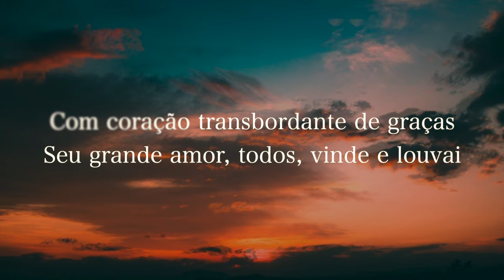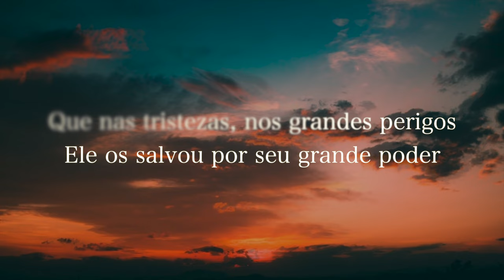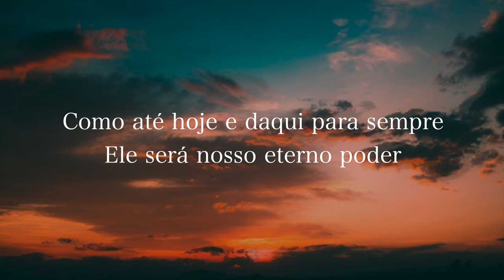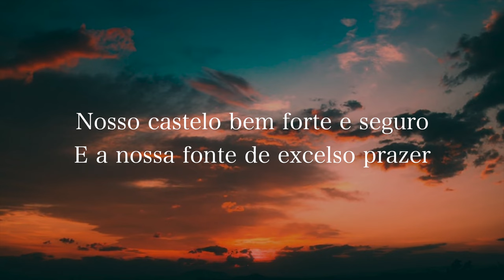Maravilhas Divinas - 007 Cantor Cristão - Luciana Debortoli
Spotify Letra: Salomão Luiz Ginsburg (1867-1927)

Colaboradores:
Igreja Batista Nacional de Capanema

Produção e Instrumental: Samuel M. Debortoli

Para produções, arranjos musicais e aulas on-line de violão, guitarra ou teclado,

Ao Deus de amor e de imensa bondade,
Com voz de júbilo vinde e aclamai;
Com coração transbordante de graças,
Seu grande amor, todos, vinde e louvai.

(Estribilho)

No céu, na terra, que maravilhas
Vai operando o poder do Senhor!
Mas seu amor aos homens perdidos
Das maravilhas és sempre a maior!

Já nossos pais nos contaram a glória
De Deus, falando com muito prazer,
Que nas tristezas, nos grandes perigos,
Ele os salvou por seu grande poder.

Hoje, também nós bem alto cantamos
Que as orações Ele nos atendeu;
Seu forte braço, que é tão compassivo,
Em nosso auxílio, Ele sempre estendeu.

Como até hoje e daqui para sempre,
Ele será nosso eterno poder,
Nosso castelo bem forte e seguro,
E a nossa fonte de excelso prazer.